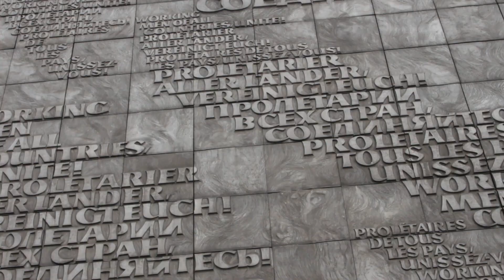Nichtseattle - Ein Freund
"Ein Freund" vom nichtseattle Album "Kommunistenlibido"
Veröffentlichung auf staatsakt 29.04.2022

LIVE:
11. Mai: Berlin, Schokoladen
13. Mai: Chemnitz, Lokomov
14. Mai: Leipzig, HuM
23. Juli: Stuttgart, About Pop
30. Juli: Eltville, Heimspiel Knyphausen
*wird fortgesetzt!

Video ⁄ Daniel Pietschmann und Katharina Kollmann
Music ⁄ written and produced by Katharina Kollmann
Flügelhorn ⁄ Frieda Gawenda
Mix ⁄ Olaf O.P.A.L.
Mastering ⁄ Harris Newman, Greymarketmastering